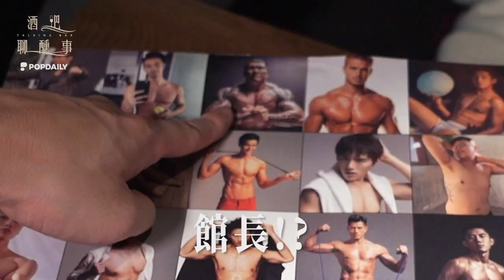離婚分手又失戀！他們悲慘愛情故事〖酒吧聊醺事〗ft.離城放感情｜PopDaily 波波黛莉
酒吧聊醺事第一集，隨機跟陌生人聊他們的悲慘愛情故事

📍大安區餐酒館《離城放感情》
💬聊他們的「悲慘愛情故事」

【本集陌生人陣容】
謝謝每一個提供故事的你

- 癡情回台追愛澳洲男
- 回頭過的昔日(or現在)渣男
- 交往從不超過2個月英文老師
- 交往時曖昧話語的政大男
- 22歲結婚生子單身女子

🎁小驚喜在這裡🎁
即日起至2023/01/28（六）完成以下3步驟
2.訂閱PopDaily
3.留言影後觀感或你想聽什麼故事

在離城放感情滿足低消（平日每人400/假日每人600）
即可得到Popdaily x 離城放感情特調「哭一波」shot一杯

酒吧聊醺事，下個月最後的禮拜三見
Cheers 🥃！

波波街地趣｜波波匿名聊｜
PopDaily 波波黛莉的異想世界